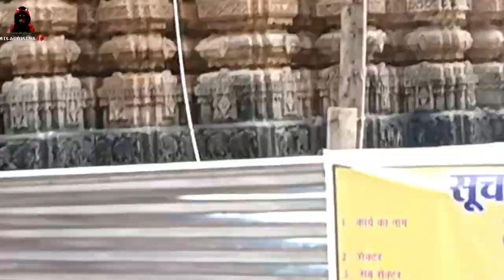भोरमदेव मंदिर।।bhoramdev mandir।।kardha।।